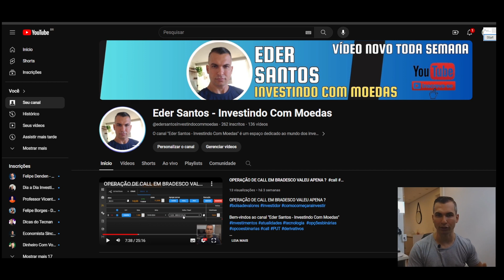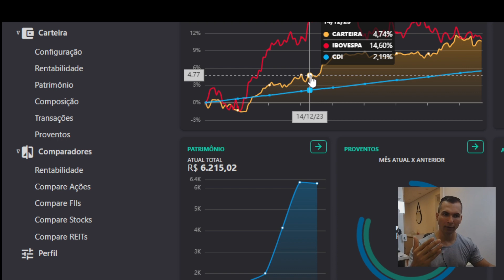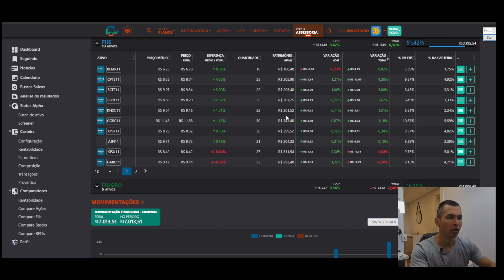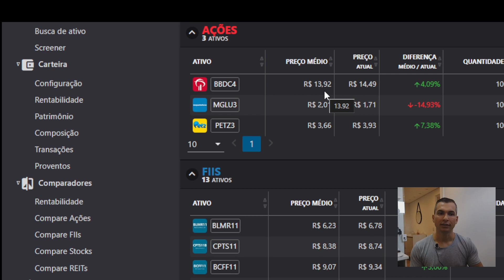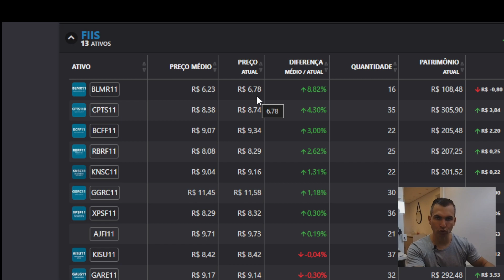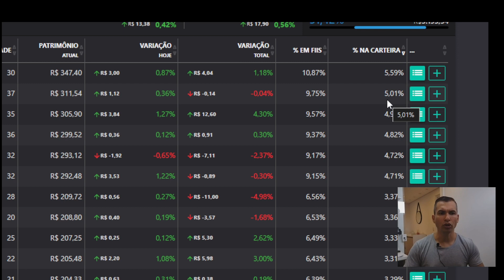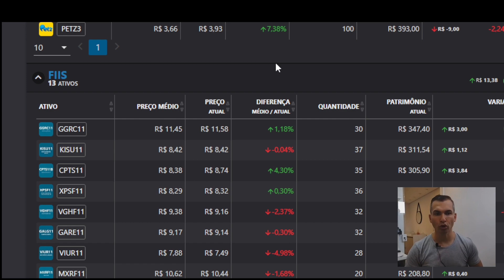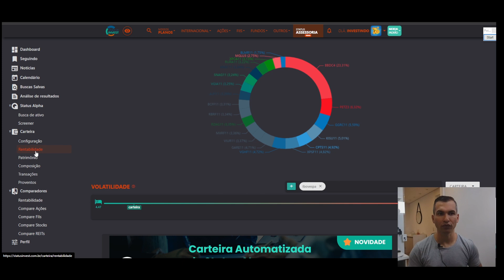COMO INVESTIR NA BOLSA ?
Bem-vindos ao canal "Eder Santos - Investindo Com Moedas"

O canal "Eder Santos - Investindo Com Moedas" é um espaço dedicado ao mundo dos investimentos para aqueles com recursos financeiros limitados. O objetivo é ajudar as pessoas a compreender os fundamentos do mercado financeiro e explorar estratégias de investimento de baixo custo, como investimentos em ações e fundos imobiliários. O canal oferece dicas práticas, buscando capacitar os pequenos investidores a prosperarem mesmo com orçamentos apertados. É uma comunidade de investidores inteligentes, comprometida em alcançar a estabilidade financeira e construir um futuro promissor através de pequenas ações diárias.